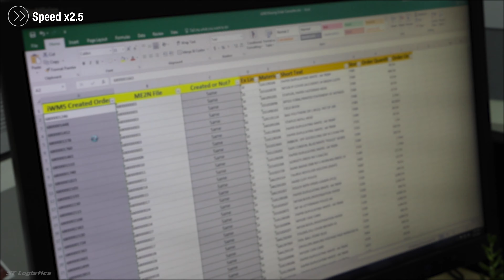Robotic Automation Process (RPA) at ST Logistics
Robotic Process Automation (RPA) is the use of software with artificial intelligence (AI) and machine learning capabilities to handle high-volume; repeatable tasks that previously required humans to perform.

Watch how our employees utilise RPA to save time on his workflow!